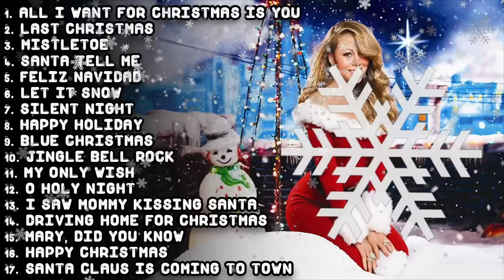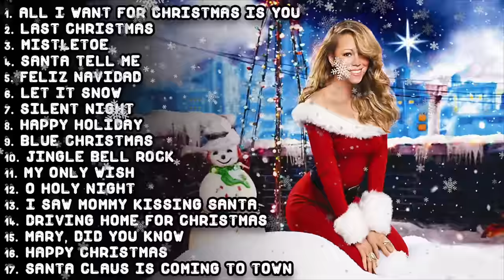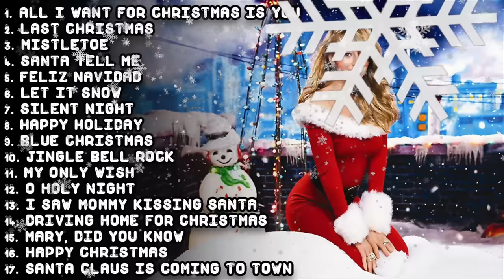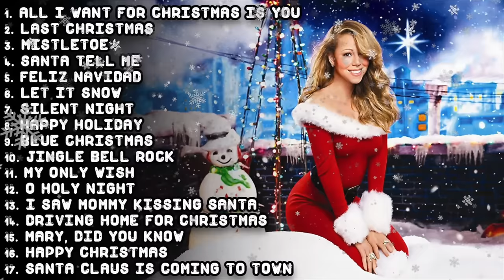Top Christmas Songs Playlist 🎅🏼 Top Christmas Music Playlist 🎄 Merry Christmas 2023 🌟 Xmas Songs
Top Christmas Songs Playlist 🎅🏼 Top Christmas Music Playlist 🎄 Merry Christmas 2023 🌟 Xmas Songs - The Top Christmas Songs Playlist of All Time! Enjoy the Top Christmas Music you know and love on this Best Christmas Songs 2022 Playlist! Merry Christmas 2023!

The Top Christmas Songs Playlist / Top Xmas Songs Playlist on the web! This Top Christmas Music Playlist features all of the best Christmas Hits and Christmas Carols you know and love! Sit back and relax as you listen to the Best Christmas Songs / Merry Christmas Songs playlist! New Christmas Playlist 2023 / New Christmas Playlist 2024.

Timeless Music, formerly known as Holiday Party Music is the number one Christmas & Holiday channel on YouTube! Our channel features the best Christmas music hits, classic Christmas songs, party songs, ambience videos and more!

Christmas Songs 2023 / Christmas Music 2023 / Christmas Carols 2023 / Merry Christmas 2023

This is a collection of the Best Pop Christmas Songs / Christmas Pop Songs. This Top Pop Christmas Songs playlist contains all of the Pop Christmas Music you know and love!

Some of our favorite Christmas Songs 2023 -

Last Christmas, other Mariah Carey Christmas Songs and more!

Check out our Top Video - Top 100 Christmas Songs of All Time 🎄 3 Hour Christmas Music Playlist

Top Christmas Hits Playlist / Hit Christmas Songs Playlist - This is one of the best Christmas Playlist videos you will find!

Christmas Songs 2022 / Christmas Music 2022 / Christmas Carols 2022 / Merry Christmas 2022